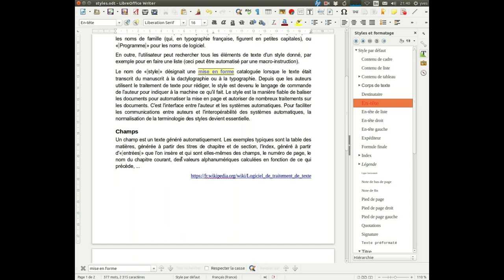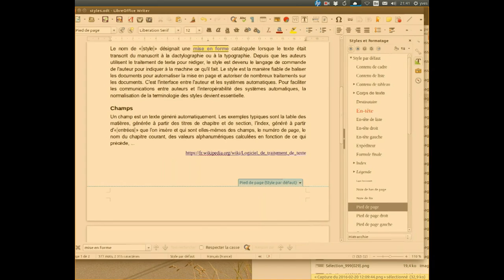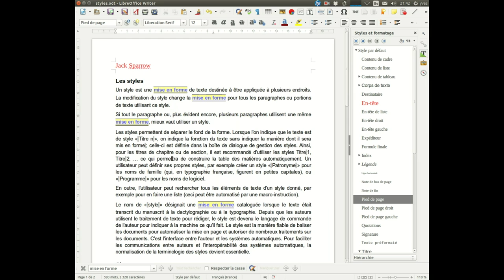Entêtes, pieds de pages et champs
Création d'entêtes et de pieds de pages simples, utilisation des champs sous LibreOffice.